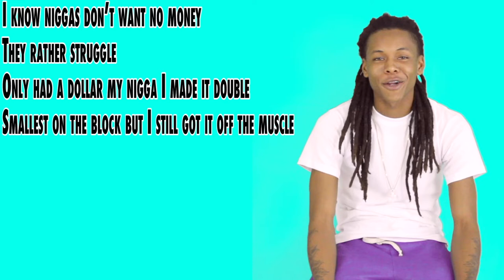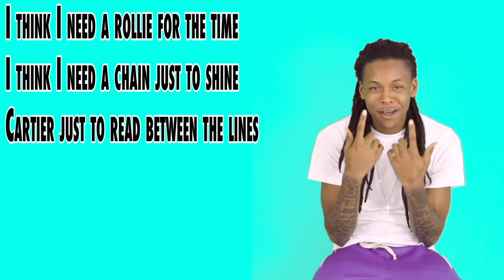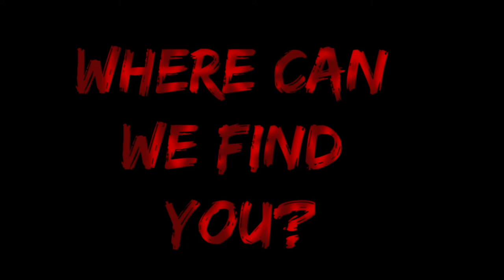LYRIC BREAKDOWN3O5: Famous Dread-"365"🔥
LYRIC BREAKDOWN305

👉Local Miami artist sit-down and explain the passion and meaning behind every lyric. Our mission is to support upcoming Miami talent trying to make it this game.